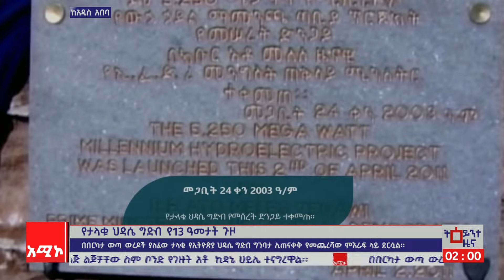የታላቁ የሕዳሴ ግድብ የ13 ዓመት ጉዞ